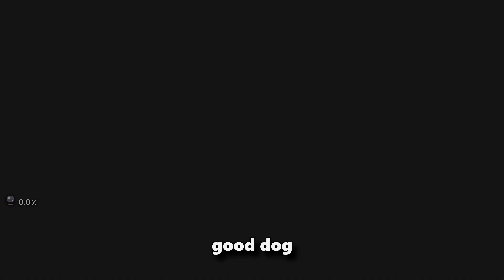STRONGEST TEARS IN THE GAME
The Hanged Man